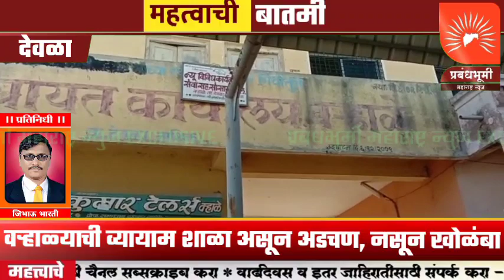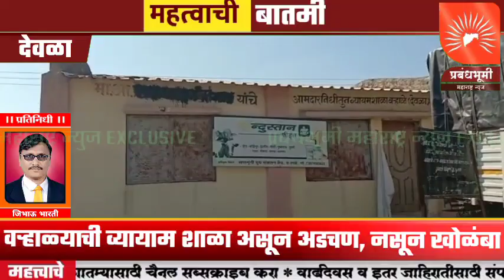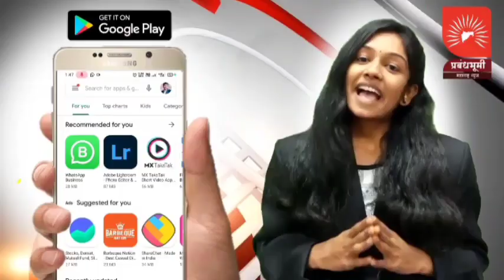देवळा - वऱ्हाळ्याची व्यायाम शाळा असून अडचण, नसून खोळंबा